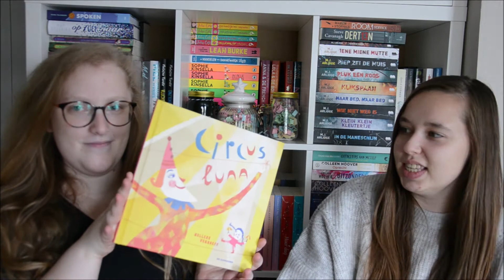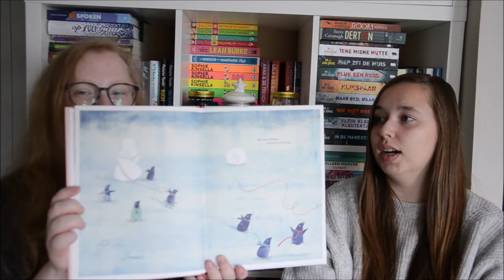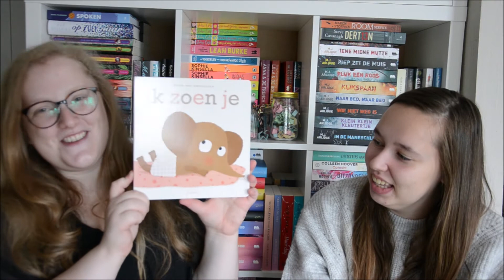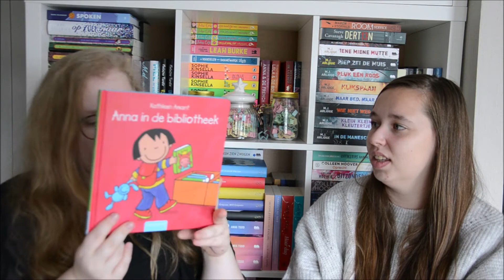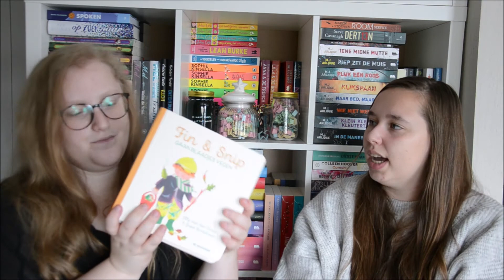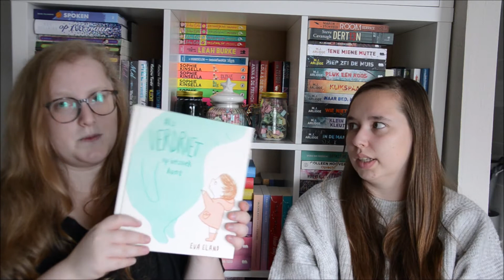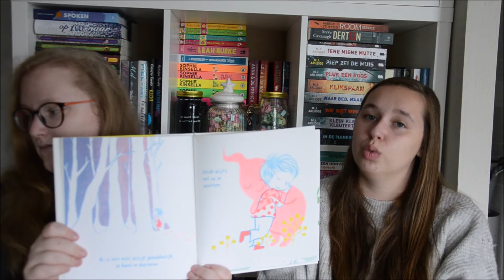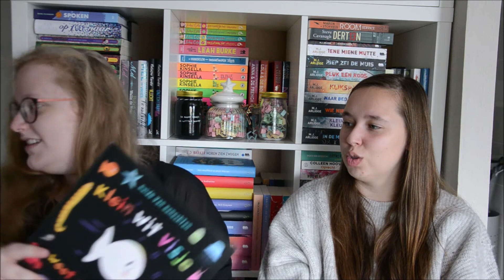Lezend door het leven: categorie 0-3 jaar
Welkom bij 'Lezend door het leven'! Een project voor leesbevordering met boeken uit 2019 en 2020 die de moeite van het lezen waard zijn, maar misschien nog te weinig werden opgepikt. In deze video stellen wij jullie enkele prachtige boeken voor die geschikt zijn voor kinderen van 0 tot 3 jaar.